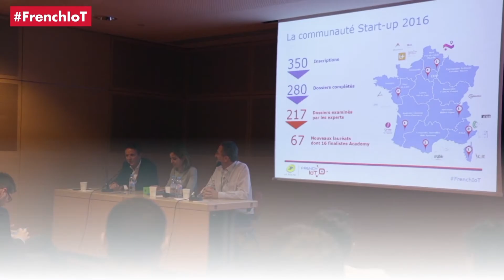SIDO 2017 : rencontre avec des lauréats du programme French IoT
Comment le programme French IoT accélère-t-il le développement des projets dans l'IoT? Témoignage de 3 start-up lauréates des éditions 2015 et 2016.